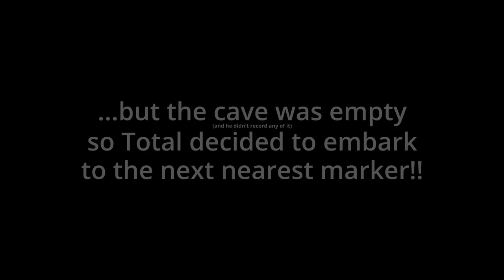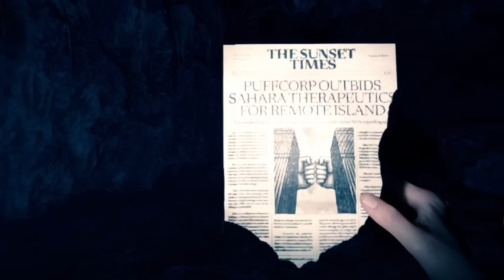I NOPED Out Of This- Sons Of The Forest Lets Play Ep.02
We're continuing the Scream count, I don't think I've been so terrified before. Perhaps we'll just build in the next episode!

Don't forget to use the promotional code: TOTALXCLIPSE

Lets Socialise!

Live Content Schedule: (GMT - March - 2023)
► Mon: 6pm Twitch
► Tue: -
► Wed: 6pm Twitch
► Thu: -
► Fri: -
► Sat: 6pm Twitch
► Sun: -

About: Sons Of The Forest